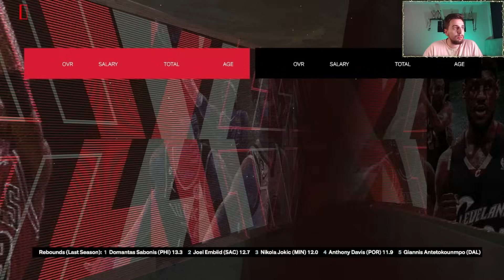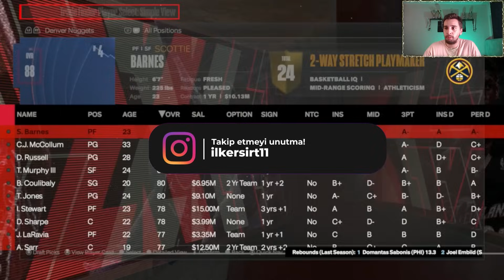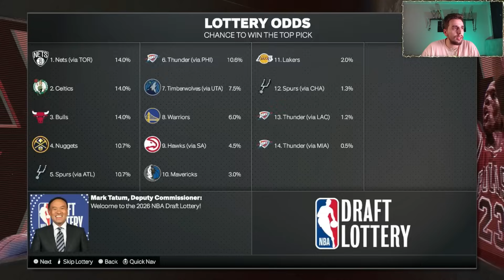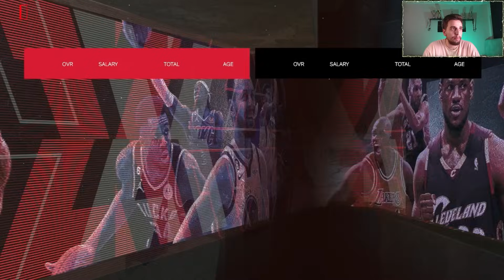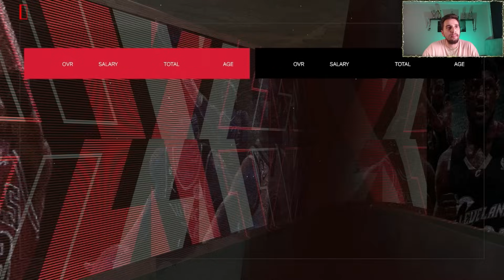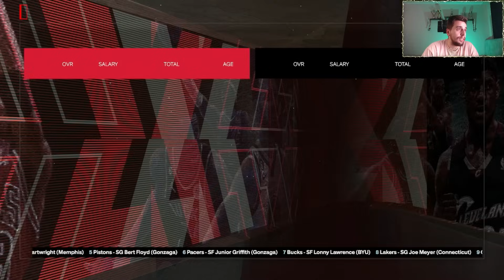5 SENEDE BÜTÜN NBA ÖDÜLLERİNİ KAZANMA CHALLENGE! - NBA 2K24 TÜRKÇE REBUILD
Merhaba İlker Sırt ailesi. NBA 2K24 ile rebuildlere devam. NBA 2K24 PS5 oyununda MyNBA eras modunda Rebuild yapıyoruz.

 Bu bölümde NBA 2K24 Rebuild edilecek takımımız fantasy draft ile oluşuyor. Rastgele oyunculardan oluşan takımımızla bütün ödülleri toplamaya çalışıyoruz. Ben de NBA 2K24 Next Gen Rebuild ile Bu zorlu NBA 2K24 Challenge ile NBA MVP, DPOY, Yılın çaylağı gibi ödülleri kazanmaya çalışıyoruz. Bu simülasyonda yaptığımız takaslarla hedefe yaklaşıyoruz. Şu ana kadar bu kanalda yaptığımız en zorlu rebuildlerden biri oldu.

Daha fazla böyle nba rebuild türkçe ve NBA 2K24 Türkçe videoların gelmesini istiyorsan videoyu beğenmeyi unutma. İyi Seyirler!

ARTIK YAYINLARA KICK PLATFORMUNDA DEVAM EDECEĞİZ! ŞİMDİDEN YERİNİ AL